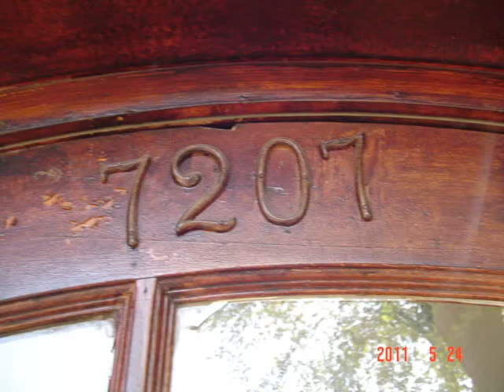7207 Damen #2, Chicago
2 Bed, 2 Bath.  $33,900  No survey or termite. Sold "as-is". Buyer responsible for Village Requirements/Escrows. Taxes Pro-rated at 100%. Pre-Approval/Proof of Funds must accompany all offers. Seller may pay up to 3.5% closing costs and 2 YEAR Home Warranty Eligibility restrictions apply. subj to cancellation of prior contract